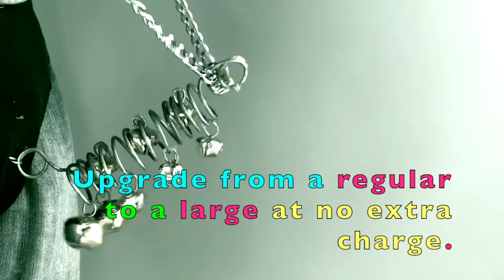Dinklebell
Adult comedy with Rick Feldon, Corrie Feldon and a  guess appearance by Jean-Mac Lambert.